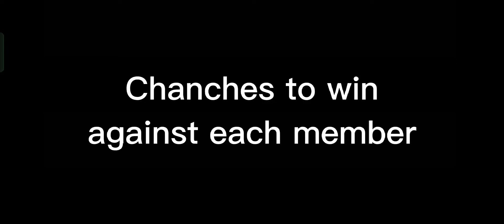Fire Flies Squad Chanches edit